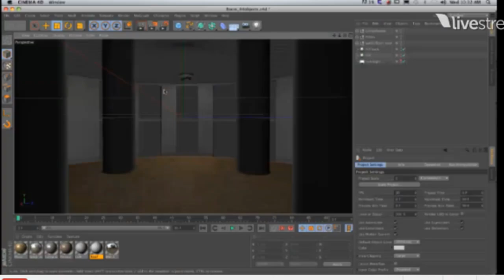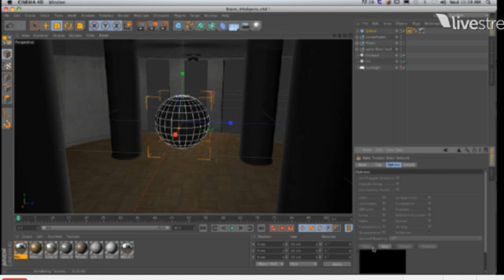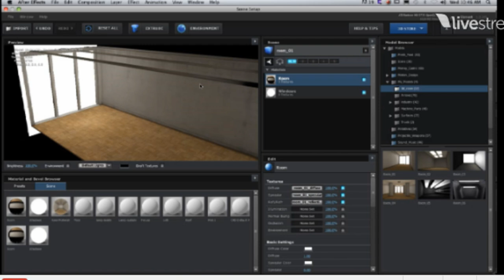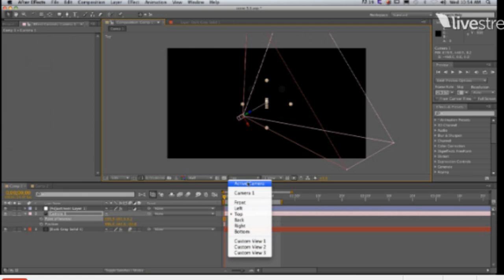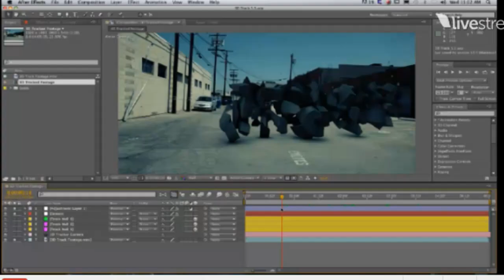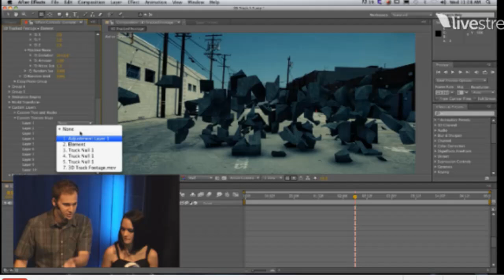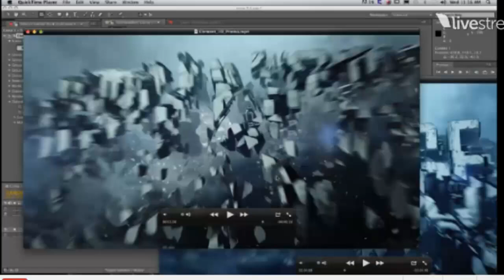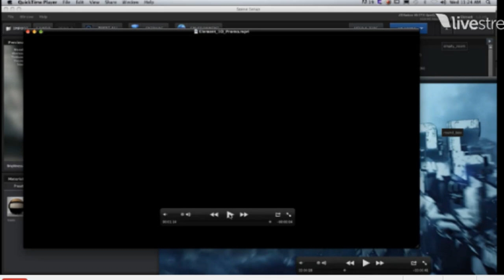Andrew Kramer present the new AE Plug-in Element 3D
andrew kramer shows Video copilots new plugin element 3D in LA. enjoy